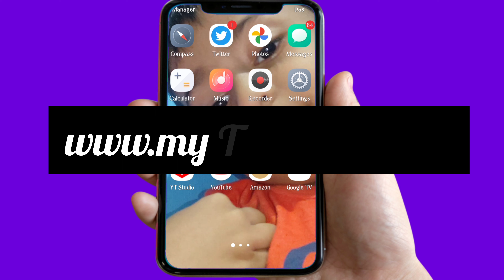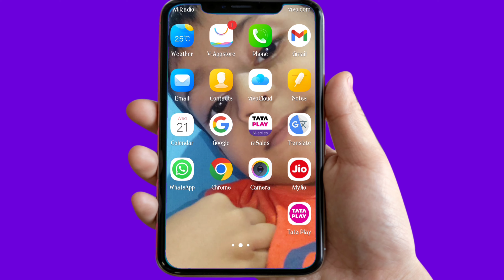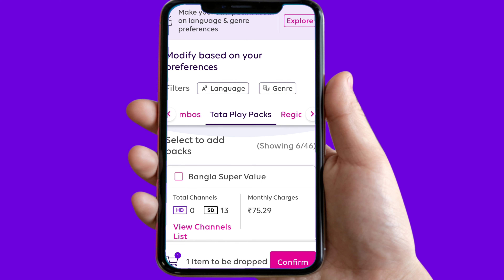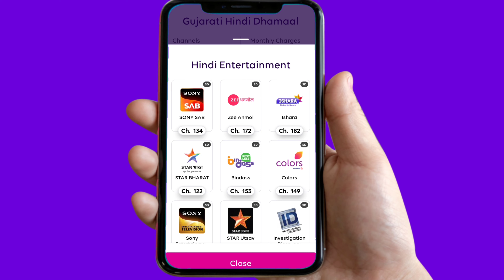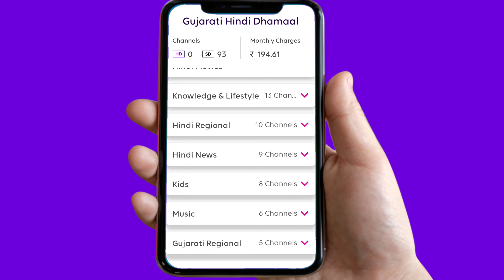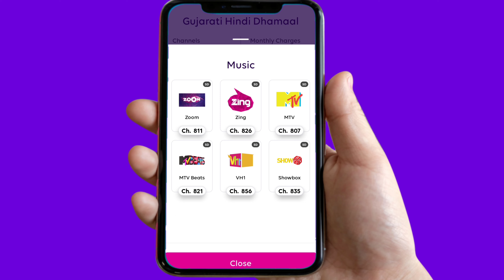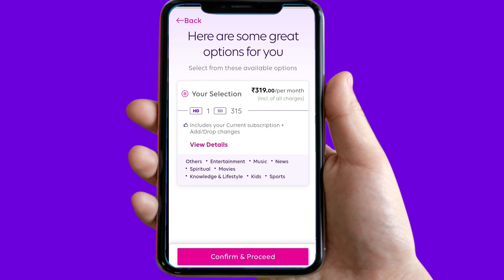Tata Play New Gujarati Hindi Plan // Gujarati Hindi plan Tata Play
Tata Play New Gujarati Hindi plan
Gujrati Hindi Plan Tata Play

Disclamer-